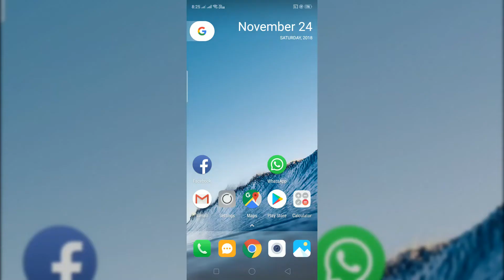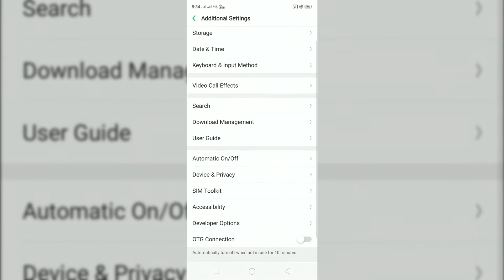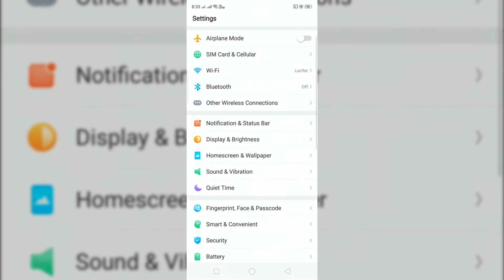REALME 2 PRO New Update || New Logo || Single Swipe for Notifications || New Animations & Features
© KV9CREATIONS